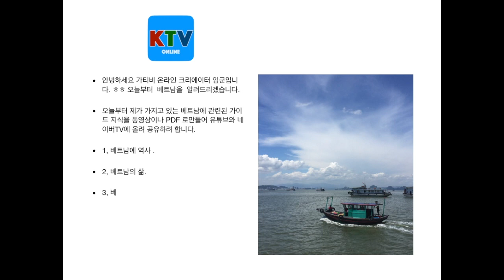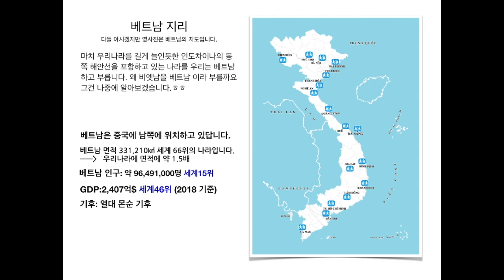vietnam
This video is about vietnam